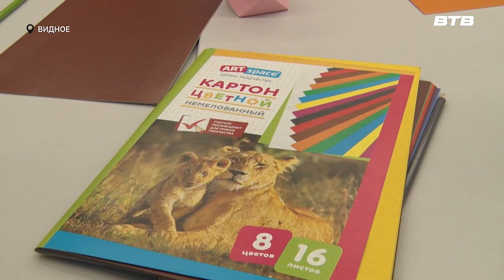АКАДЕМИЯ ТВОРЧЕСТВА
Клуб «Академия творчества» провёл в Центральной библиотеке провели мастер-класс для детей. Под руководством преподавателя, ребята сделали объёмную фигуру из бумаги в технике Паперкрафт. Все подробности в сюжете Юлии Стафёровой